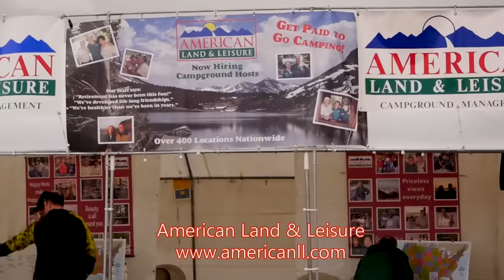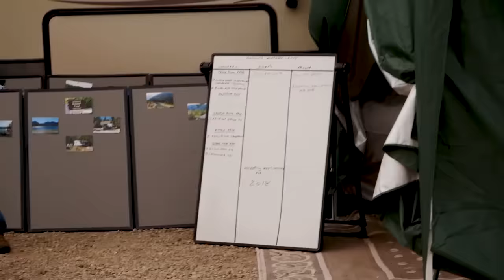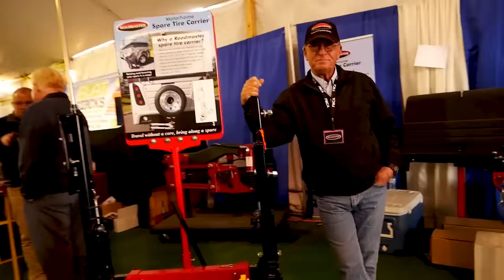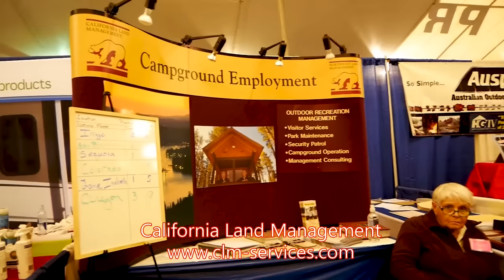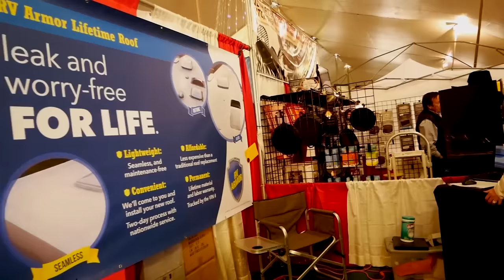Van Life Jobs Big Tent 2017 in Quartzsite AZ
In today's video, we explore the Quartzsite RV Show--also known as the "Big Tent" because it literally is held inside an enormous tent in Quartzsite, AZ!!

~Power Stations
~12V Batteries
~Portable Solar Panels
~Hard Solar Panels
~Gas and Dual Fuel Generators
~Air Conditioner Units
~Pop Up Tents